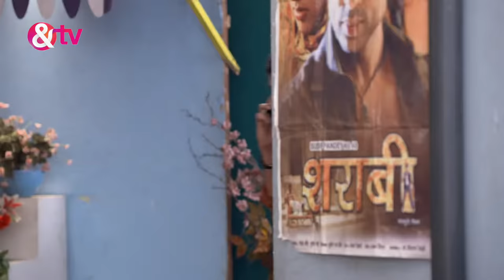Tiwari Ji के Head पे क्या गिरा? Bhabi Ji Ghar ParHai |Full Ep 1067| 1 Apr 2019@andtvchannel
Angoori gets a scratch card with soap purchase. Vibhuti, feeling lucky, scratches and wins a Taj Mahal replica. The gift breaks as soon as Tiwari arrives, and Vibhuti calls him unlucky. Later, Vibhuti insults an ascetic, who curses him to bring bad luck everywhere. Meanwhile, Resham Pal orders Happu to arrest Bittu, the habitual pickpocket.